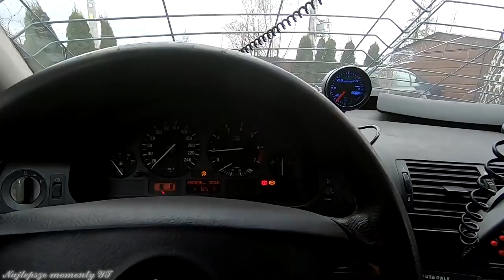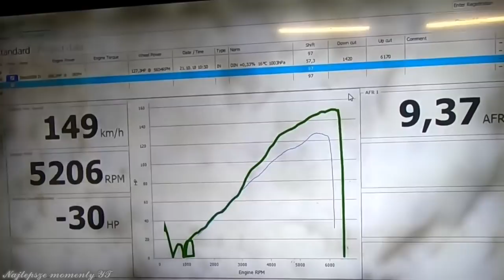NAJLEPSZE MOMENTY WAZZUPA😂😂 ! - [INŻYNIER REHABILITOWANY]🔧